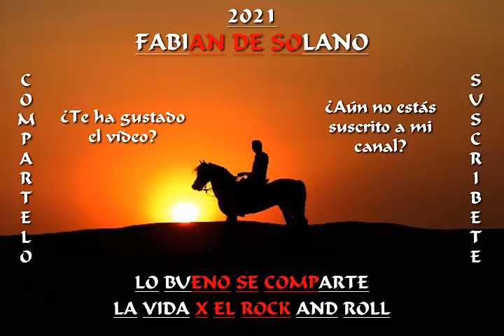Rock Clasico -- El Tintero ( Inkpot )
Darle Me Gusta
       y
Compartirlo con tus amig@s!!!
Gracias por pasarte y un fuerte abrazo!!!